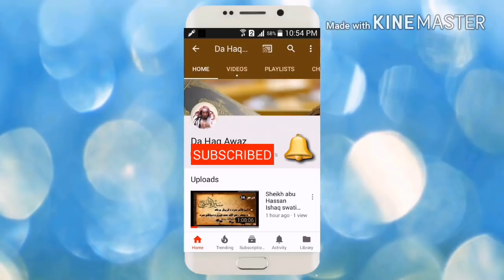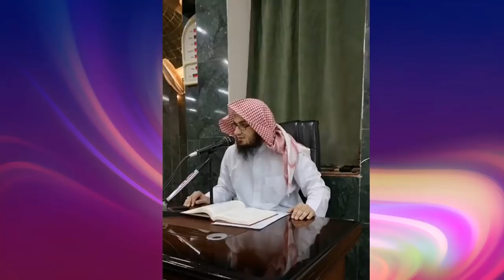Da Serat Dars 29 | سیرت النبی صلی اللہ علیہ وسلم - درس 29 | Sheikh Abo Hassan Swati | Da Haq Awaz